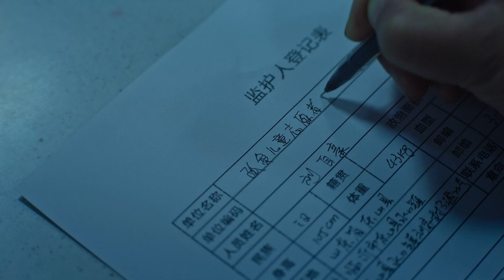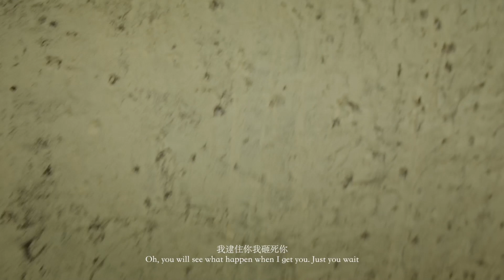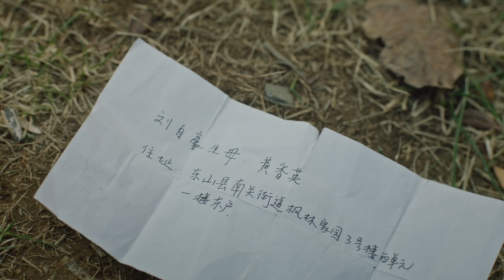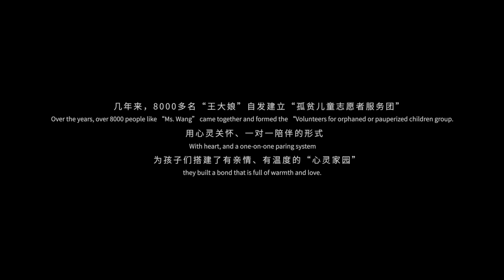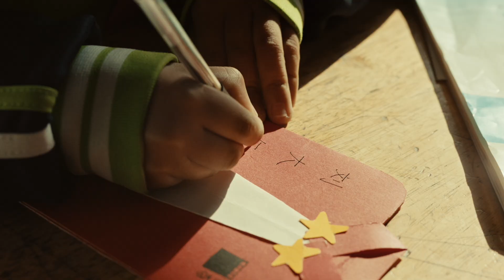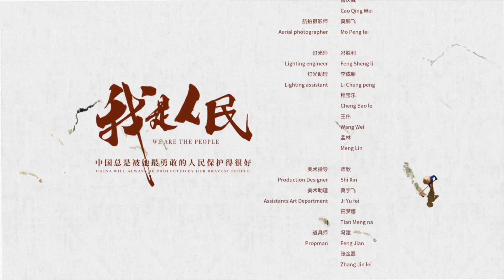面对母亲离开，父亲入狱的男孩，我该如何融化他内心？With his mother left and his father in jail, how can I reach his heart?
对于家庭缺爱，生活贫困的孩子们，什么才能真正帮助到他们？

在山东临沂，有这样一群人，自发筹资成立了“孤贫儿童志愿者服务团”。用真心付出，帮助了超过5000名孩子重拾希望，践行着“天下无孤”的大爱，

这支真人真事改编的影片，就讲述了其中一员与孩子发生的感人故事，无私的爱，改变了他们彼此的人生。

How can we help a child who lived in a place that is lacking both love and safety? What do they really need?

In Shandon Linyi, a group of individuals came together and formed the “Volunteers for orphaned or pauperized children group.” With love and devotion, they helped over 5000 children back on the right track and prosper. Using themselves as a living proof of the wish for "all the children to have their needs all met.  "

In this movie, the pair of helper and children, played by the individuals themselves about their real story, showed how the bottomless love and compassion changed both of their lives.